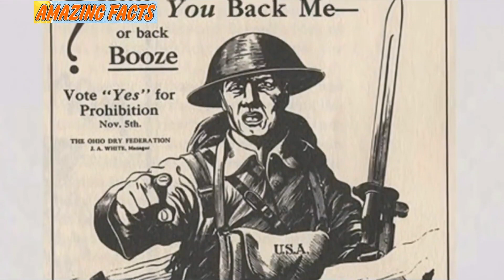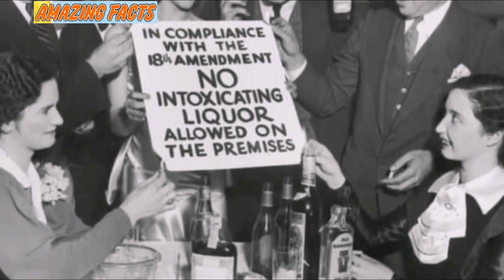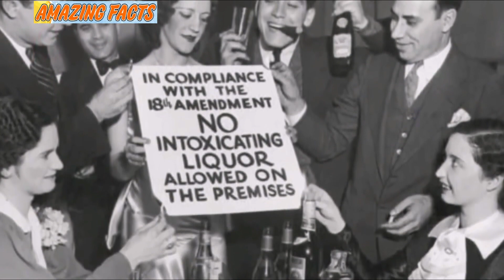This Family Found Tunnels Under Their Basement; Later They Found Out That They Were Bottling Tunnels